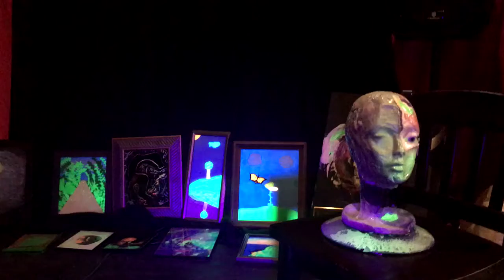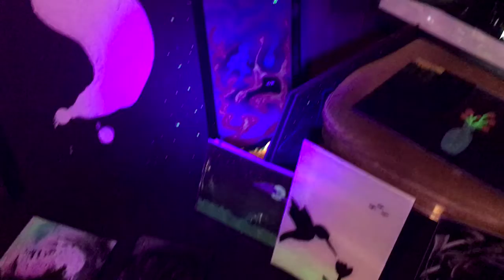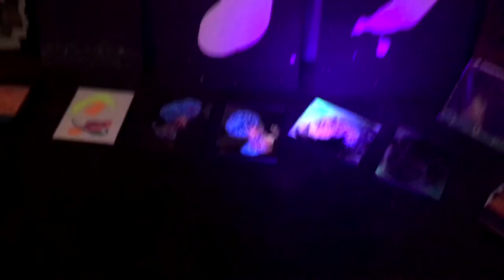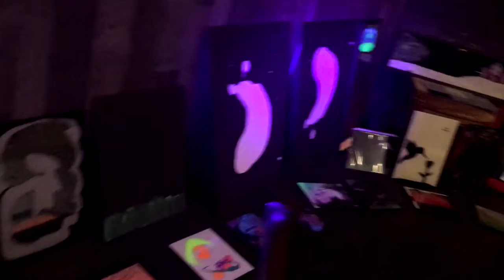Down By The Fireside (Pub)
Modern Art Show ~ May 18, 2019 ~ Art by Seth Derek Aronson

Special thanks to Steve and his fantastic staff at the Fireside Pub, and Sarah Hutter for filming the event!

Original music by Seth Derek Aronson